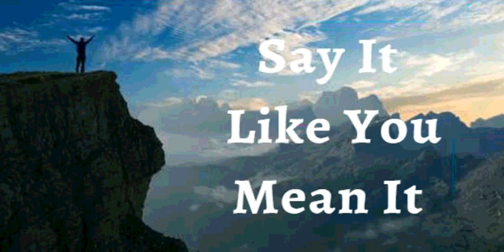7th June 2023 Say it Like you Mean it (Audio in Spanish)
07 de JUNIO del 2023

YO DECLARO que los planes de Dios para mi vida son maravillosos. Él dirige mis pasos. Aunque no siempre pueda entender cómo, sé que mi situación no es una sorpresa para Dios. Él resuelve cada detalle para mi beneficio. En Su tiempo, todo sale bien. Esta es mi declaración.

En Cristo, se me ha concedido la gracia y la capacidad de reinar y gobernar sobre todas las circunstancias. *Puedo hacer todas las cosas a través de Cristo que me fortalece. * Cristo en mí es mi seguridad de salud divina, prosperidad, éxito y victoria. ¡Bendito sea Dios!

YO SOY FUERTE (EFESIOS 6:10)
YO SOY SANO (1 PEDRO 2:24)
YO SOY BENDECIDO (EFESIOS 1:3)
YO SOY ENRIQUECIDO (2 COR 8:9)
YO SOY PODEROSO (ISAIAS 40:29)
YO SOY UNGIDO (1 JUAN 2:20)
YO SOY LIBRE (JUAN 8:36)
YO SOY EL AMADO DE DIOS (MARCOS 1:11)
YO SOY UNA SEMILLA PRECIOSA (LUCAS 8:15)
YO ESTOY LLENO DE SAVIA Y VERDE EN EL SEÑOR (SALMO 92:14)
Y AUN EN LA VEJEZ ESTARÉ VIGOROSO Y FRUCTIFICARÉ (SALMO 92:14)

EL ESPÍRITU DE DIOS MORA EN MI Y SE COMUNICA CON MI ALMA
EL ESPÍRITU DE DIOS Y MI ALMA VIVEN EN MI CUERPO FÍSICO
EL ESPÍRITU DE DIOS DA ORDENES A MI ALMA. MI ALMA ESCUCHA, RECIBE Y DA INSTRUCCIONES A MI CUERPO Y MI CUERPO OBEDECE

✝️🙎🏻‍♂️Mi Sistema reproductivo esta produciendo y depositando suficiente cantidad de espermatozoides con buena motilidad
✝️🙍🏻‍♀️Mi Sistema reproductivo está produciendo óvulos a tiempo, protegiendo y nutriendo el feto hasta el nacimiento

 Shalom